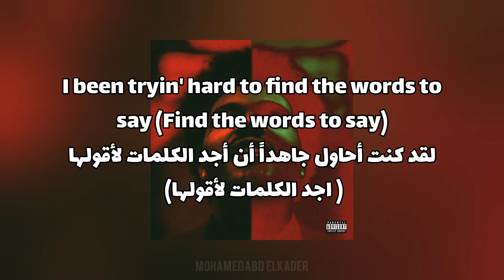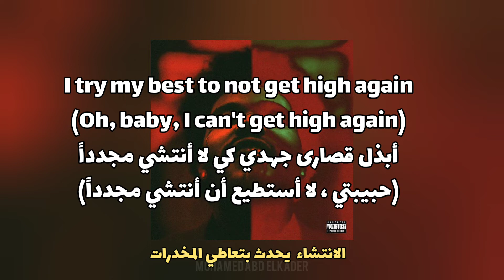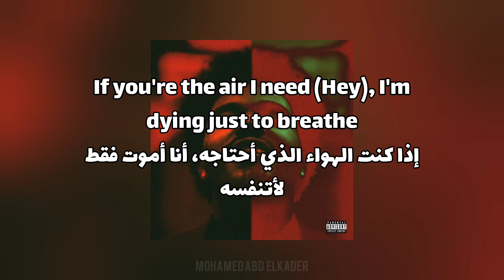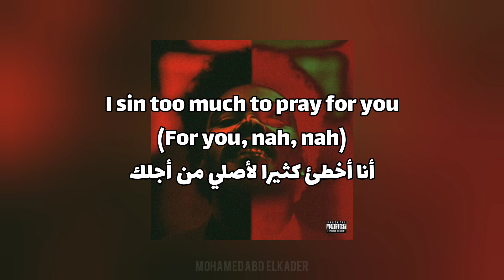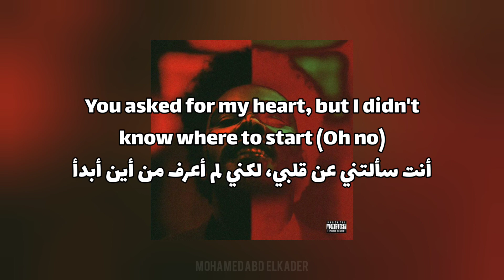The Weeknd - Nothing Compares مترجمة